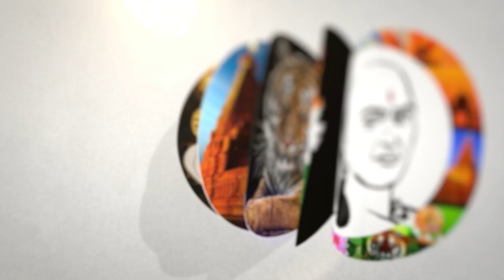Car-ஐ சேதப்படுத்தியது உண்மைதானா? நித்யா ஆவேசம் | Nithya Pressmeet On Car Issue & To Joins In BJP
சாணக்யா!